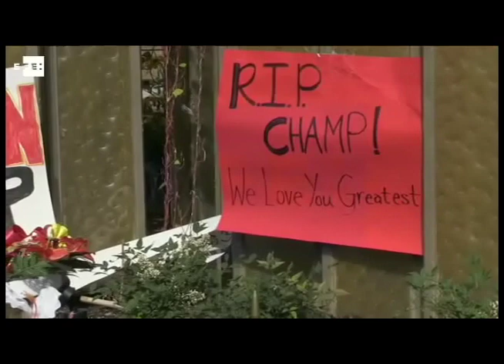El legado de Muhammad Ali | Entrevista con el periodista deportivo Edgar Tijerino